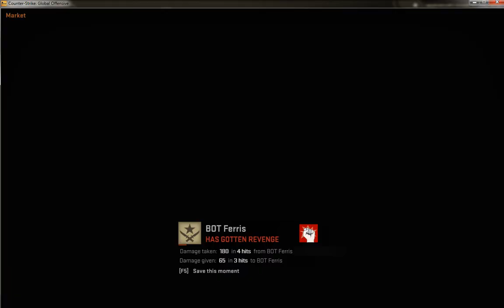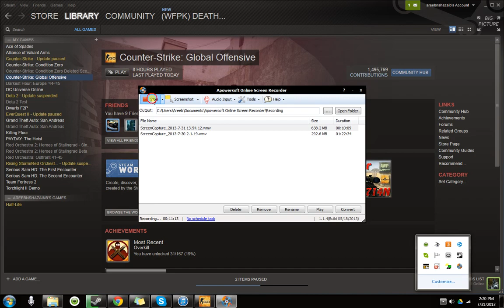Lets Play Steam: Counter Strike Global Offensive Sucks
PS IM BRINGING SEXY BACK